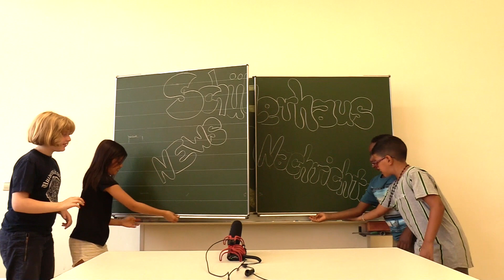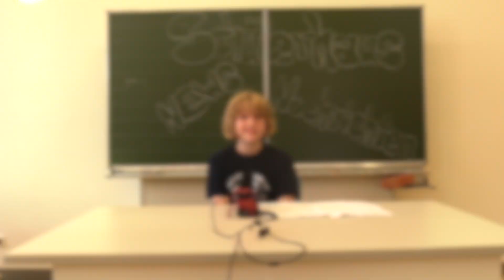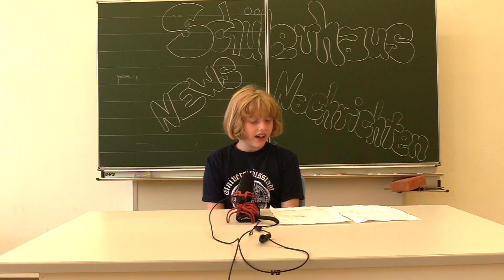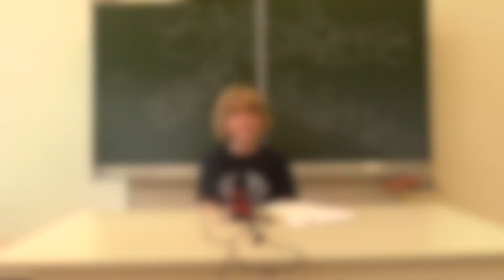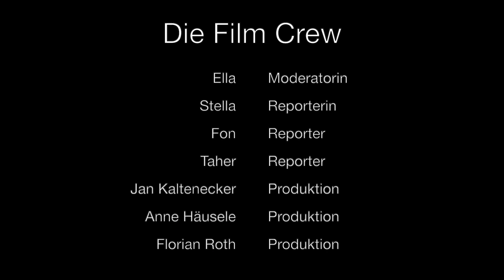Schülerhaus Nachrichten "Sommeredition" / Schülerhaus Schwabschule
Im  Rahmen unseres Sommerferienprogramms haben wir gemeinsam mit vier Kindern den zweiten Teil der Schülerhaus Nachrichten gedreht.